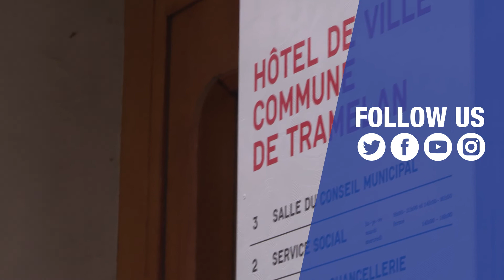INFO: Résultat des élections à Tramelan / TeleBielingue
Élections dans le Jura bernois
Hervé Gullotti bat le maire sortant à Tramelan, Marcel Winistoerfer est réélu à Moutier et Corentin Jeanneret l'emporte à St-Imier.